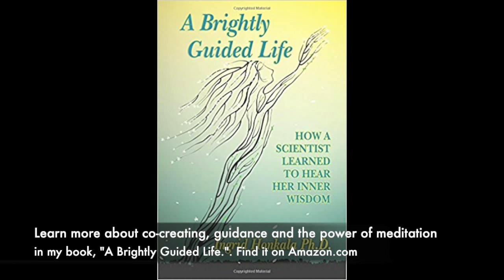It isn't just about CO-CREATING but FOLLOWING INNER-GUIDANCE | Ingrid Honkala, PhD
This video isn't just about co-creating our own reality, but also about realizing that besides being able to create we have to learn to listen and follow our inner-guidance. Check it out it is pretty cool!

SIGN UP for my weekly NEWSLETTER so you can receive exclusive content, updates, and lots of LOVE and LIGHT

Remember...
Nothing is IMPOSSIBLE when YOU have an open mind. An open mind recognizes your INFINITE POTENTIAL and knows that YOU ARE THE LIGHT!

Ingrid